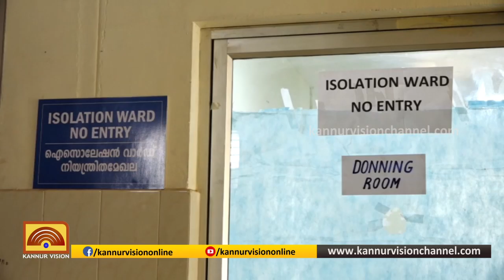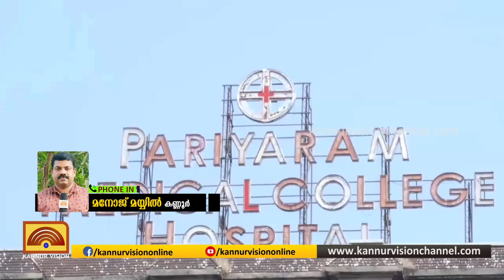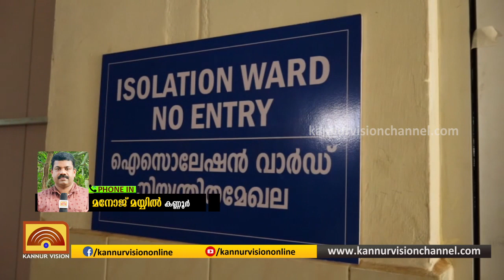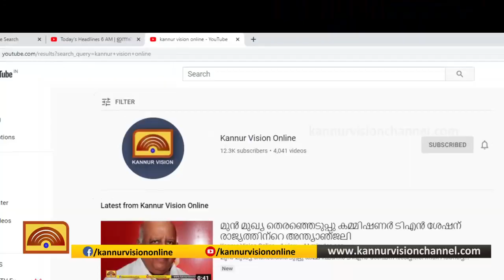തലശ്ശേരി, കൂത്തുപറമ്പ് മേഖലകളില്‍ അതീവ ജാഗ്രതക്ക് നിര്‍ദ്ദേശം. പിടിമുറുക്കി പോലീസും.